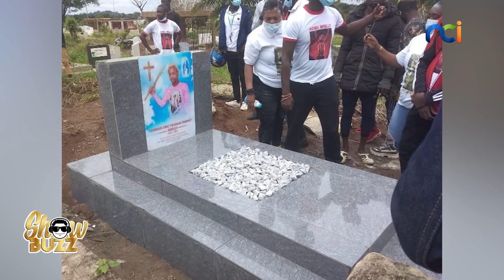Showbuzz du 13 septembre 2021 avec Bamba Ami Sarah